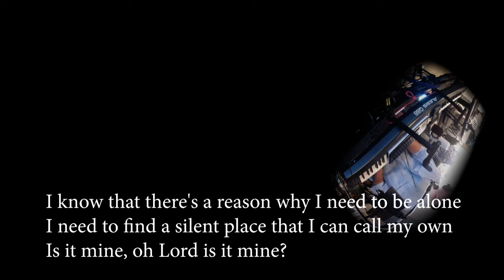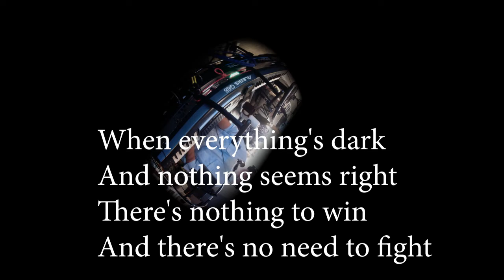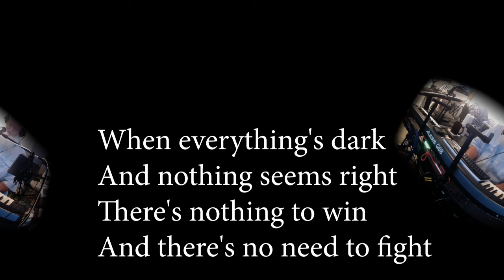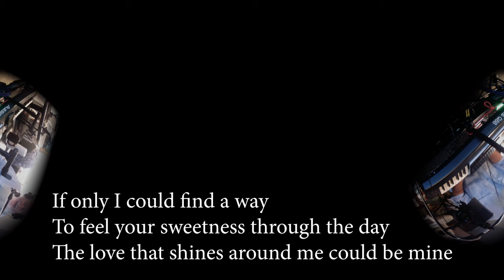"Lord Is It Mine" (a live recording)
Lord Is It Mine - For Dee Ann  Prince, love of my life!
- performed by Mark Connelly WIlson (aka Merlin The Wise)
Recorded in Magic Room Studios August 1st 2020